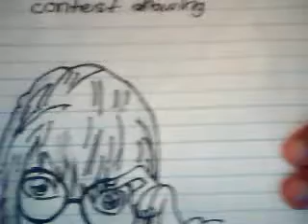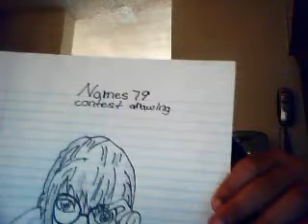Names76 contest drawing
please pick me